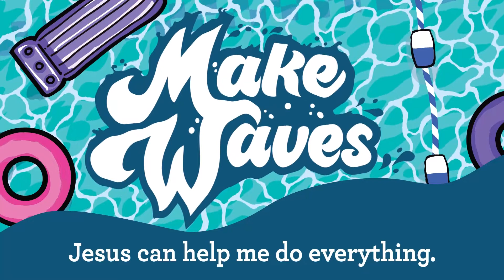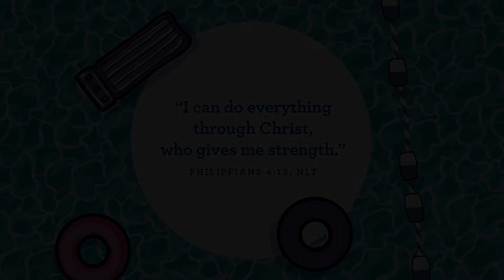June 5 -- Make Waves (Preschool & Kindergarten)